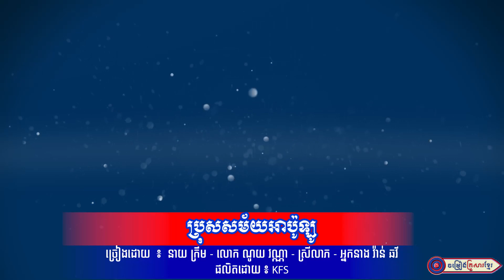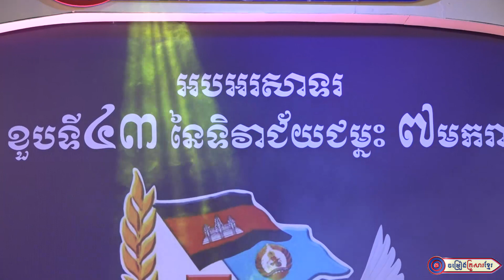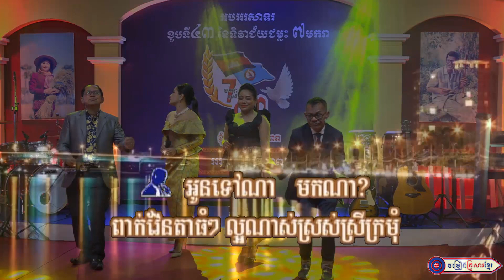សុំទឹកមួយផ្តិល , ប្រុសសម័យអាប៉ូឡូ || នាយ ក្រឹម - លោក ណូយ វណ្ណា - ស្រីលាភ - អ្នកនាង វ៉ាន់ ឆវី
សូមអញ្ជើញទស្សនា២បទជាប់គ្នា
បទ  : សុំទឹកមួយផ្តិល , ប្រុសសម័យអាប៉ូឡូ
ច្រៀងដោយ  : ​   នាយ ក្រឹម - លោក ណូយ វណ្ណា - ស្រីលាភ - អ្នកនាង វ៉ាន់ ឆវី